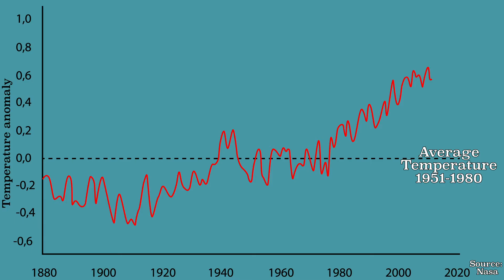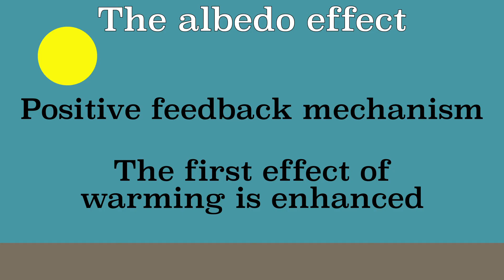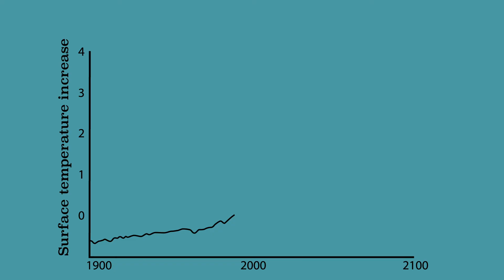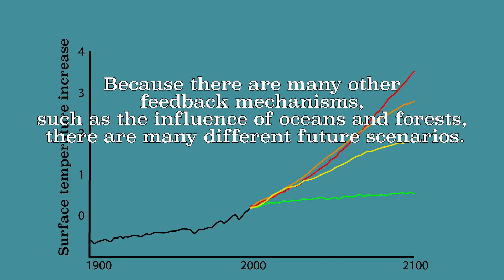The albedo effect: The influence of feedback mechanisms in Climate Change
Explanation of positive and negative feeback mechanisms which influence earth's climate, like the albedo effect and the cloud effect.

Fullt text:
In previous videos you have already learned that the climate has always changed during earths history and was caused by natural variations. However, global warming accelerated very fast in recent decades. Many scientists agree that people have caused this climate change through greenhouse gas emissions. But what are the consequences of this climate change?

How climate change will develop is still difficult to estimate. Future expectations often vary widely. The Earth also reacts to the increase in the CO2 amount in the atmosphere and the temperature rise at the surface! This response is called a feedback mechanism.

Some feedback mechanisms enhance global warming and are therefore called positive feedback mechanisms. These are not called positive feedback mechanisms because we like them, but they are called positive because they enhance the first effect of warming. There are also processes that counteract global warming. These are therefore called negative feedback mechanisms, because the first effect of warming is actually counteracted. The Earth has a lot of feedback mechanisms, of which it is not yet completely clear how they work and that makes it unclear how exactly the Earth reacts to current global warming.

A fairly clear feedback mechanism is the albedo effect. The albedo is the degree of reflection of solar radiation from an object. Fresh snow reflects about 90% of the sun’s energy and thus has a cooling effect on the earth. When it gets warmer, more snow melts. As a result, less warmth of the sun is reflected and therefore it can get warmer, so that more snow can melt. So this is a clear example of positive feedback: The first effect of warming is amplified. This is an important feedback mechanism in the cycles of Milankovic's.
You have already learned that he found out that the position of the Earth relative to the sun can make it slightly warmer or colder on Earth. When the soil gets a little colder, snow can accumulate, reflecting more heat and cooling the earth even more and creating an ice age.

A more unclear feedback mechanism is, for example, cloud formation. Higher temperatures lead to more evaporation. This creates more clouds. Some clouds reflect a lot of sunlight and are an example of negative feedback.
Due to global warming, there is more evaporation and therefore more cloud formation, which means that more solar radiation can be reflected and thus it can become cooler.

Other clouds, on the other hand, block little sunlight, but retain the warmth of the earth. These clouds work just like a greenhouse gas. Due to global warming, there is more evaporation and therefore more cloud formation, which means that more heat is retained. So this is an example of positive feedback.
Whether the earth becomes warmer or cooler from the extra cloud formation depends very much on, for example, the location of the cloud and the height of the cloud. Because this part of the climate is not yet well understood, scientists have different predictions for the future.

Because there are many other feedback mechanisms, such as the influence of oceans and forests, there are many different future scenarios.